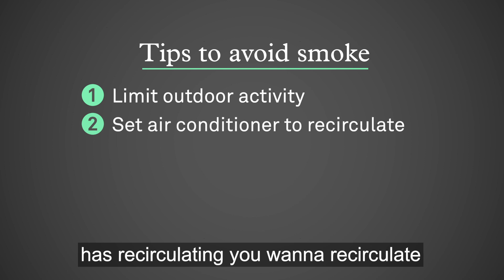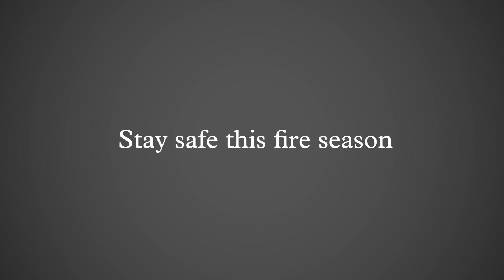Harms of Wildfire - 5 Tips to Avoid Smoke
From soot and ash to dangerous carcinogens, inhaling wildfire smoke can have a lasting impact on our well-being. We sat down with retired firefighters and an air quality expert to get the word out on smoke exposure and the effects of volatile organic compounds (VOCs). Stay safe, and breathe healthy.